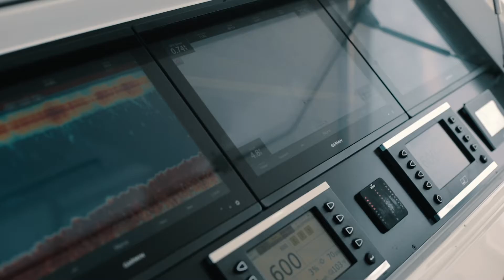Showcasing — Viking 62 Convertible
Feast your eyes on 'Huckleberry' this gorgeous 2020 Viking Yachts 62 Convertible!
She boasts an extensive electronics package and is extremely well equipped for serious game fishing or luxurious cruising! Let us know your thoughts on this Viking down below in the comments.
This specific model is being offered for sale by Galati Yacht Sales⁣